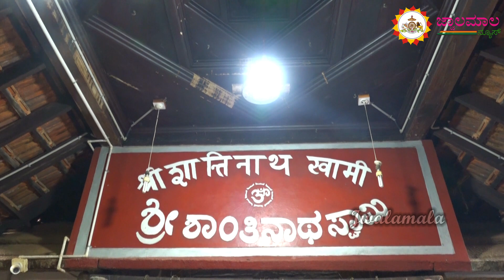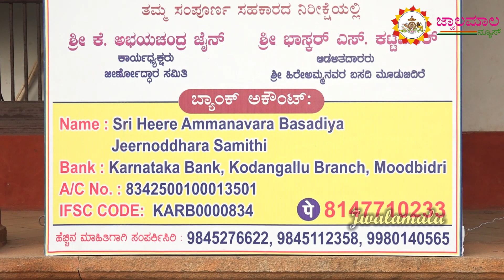Hire Ammanavara Basadi,Mudubidire